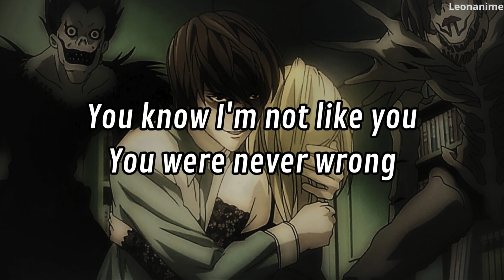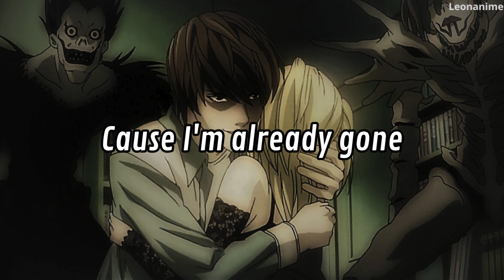Downplay - Hated you from hello (lyrics)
You have to fight against toxic relationships and the importance of recognizing the signs of manipulation, before it is too late.